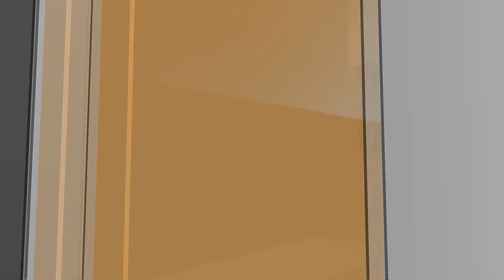North Dakota Today – Native History, Language and Art on the Northern Plains and Beyond – Septemb...